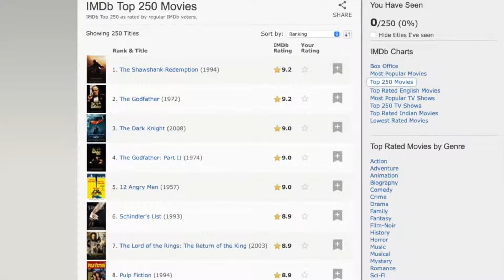12 Hombres en Pugna - ¿Una cinta en blanco y negro como repetible? - Las Repetibles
Aunque 12 Hombres en Pugna sea una cinta en blanco y negro, su trama y actuaciones son muy vigentes. Fred, José y Rafa nos cuentan exactamente qué es lo que la hace tan repetible después de tantos años desde su estreno.